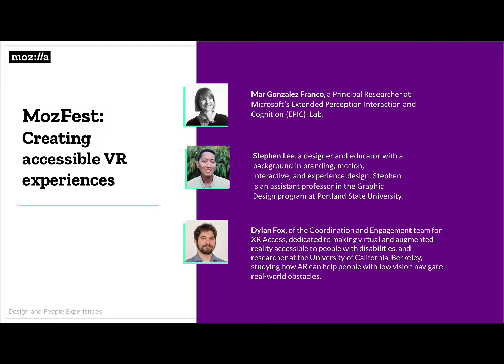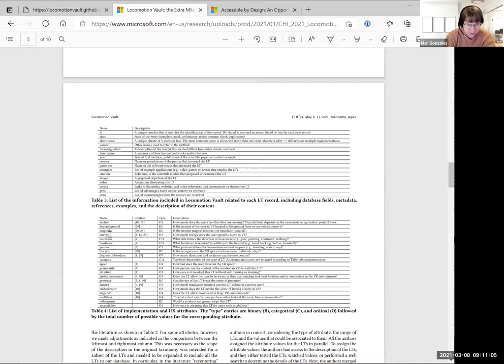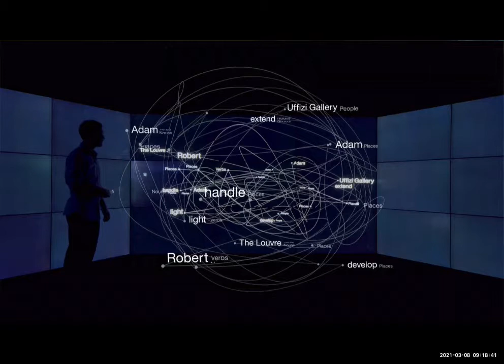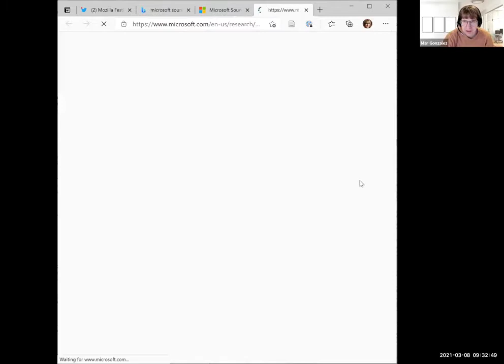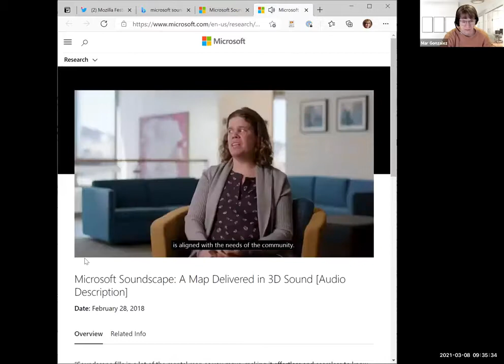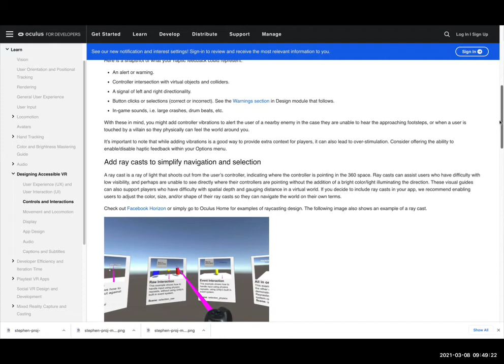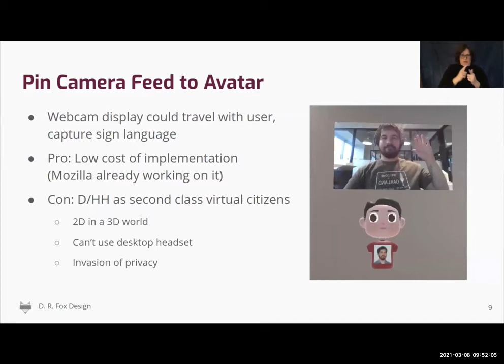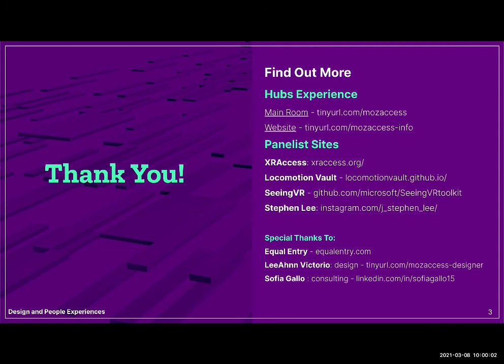Mozfest 2021 - Panel: Designing for Accessible VR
A conversation with Dylan Fox of XR Access, Dr. Mar Gonzalez Franco of Microsoft's EPIC Lab, and J. Stephen Lee of Portland State University, on the considerations and advancements happening in making VR experiences more inclusive for people of differing abilities and life circumstances - led by Mike Heavers, a Creative Technologist at Mozilla's Design and People's Experiences Team